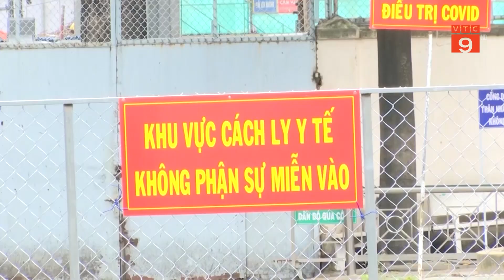TP HCM: ĐỀ XUẤT Y TẾ TƯ NHÂN THAM GIA CHĂM SÓC, ĐIỀU TRỊ F0 CÓ THU PHÍ | VTC9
VTC9 | TP HCM: ĐỀ XUẤT Y TẾ TƯ NHÂN THAM GIA CHĂM SÓC, ĐIỀU TRỊ F0 CÓ THU PHÍ